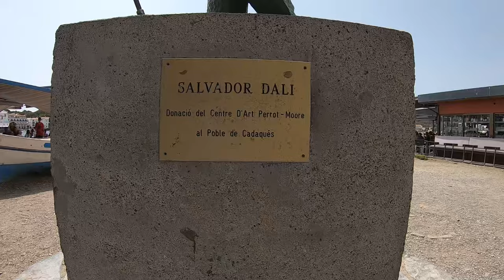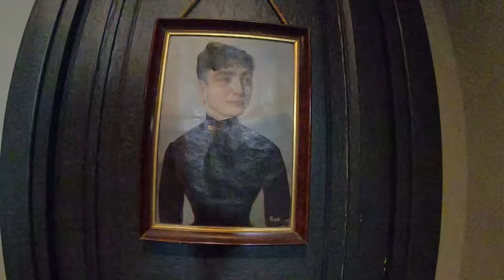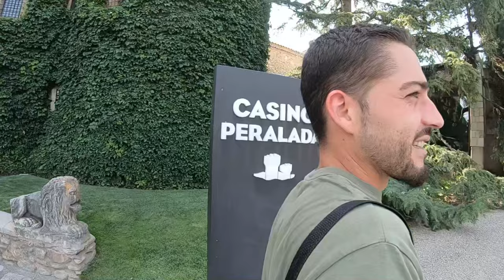Primera visita a mi hijo Rubén en PortBou, julio de 2023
La primera visita a PortBou para ver a Rubén, mi primogénito, fue en julio de 2023
Hace poco subí un vídeo de la segunda visita, en diciembre del mismo año, y ahora se puede comprobar la diferencia entre visitar la zona en verano y en invierno